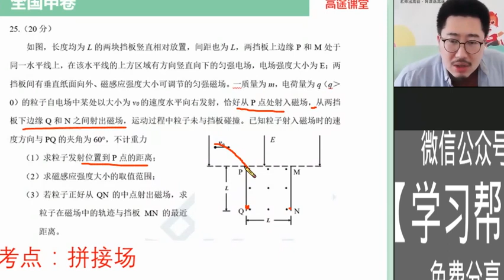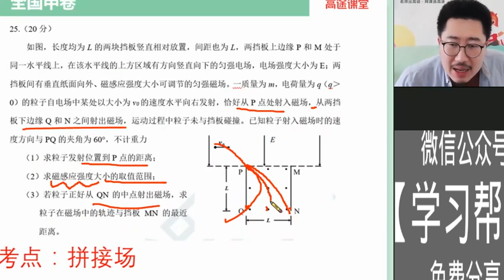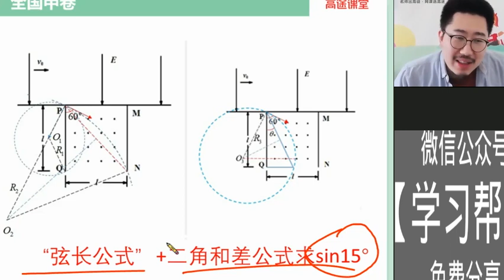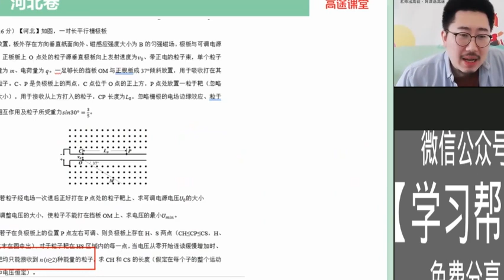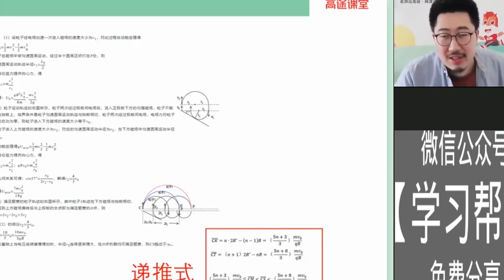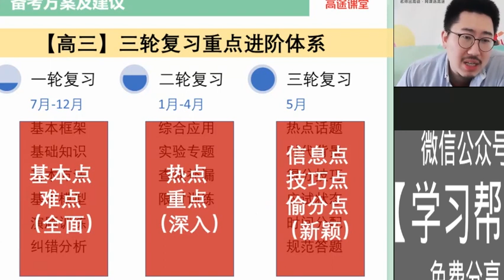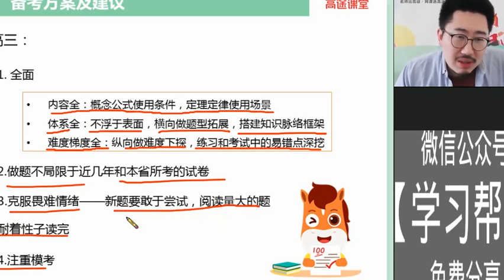答读者问04 有了B计划，还要C计划、D计划吗#雾谷飞鸿